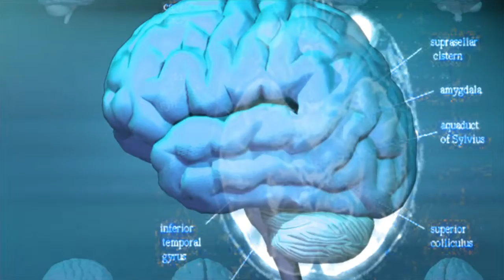LLEGARON ELLAS LAS CURIOSIDADES MÁS ESPERADAS DE LA RED-SUSCRIBETE A NUESTRO CANAL